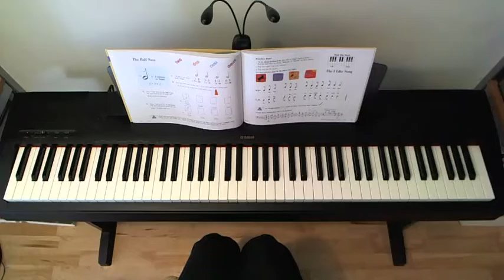Piano Adventures Primer Level I Like Song